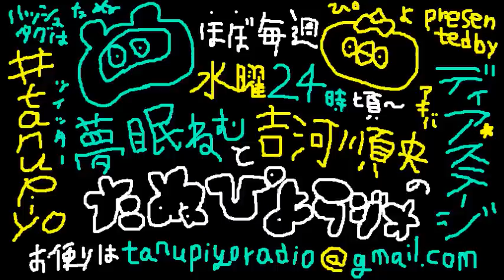たぬぴよラジオ vol 201 15 1 7, コメディ